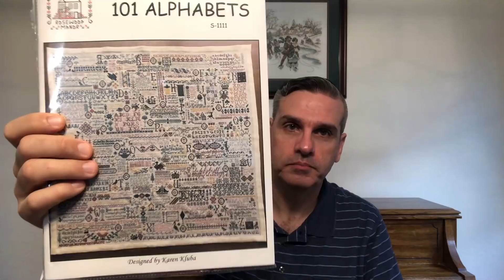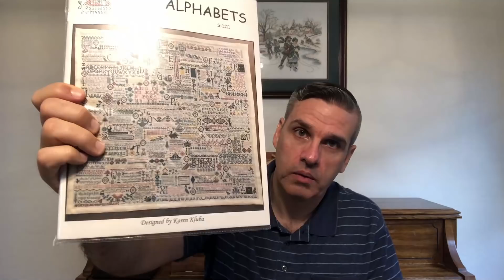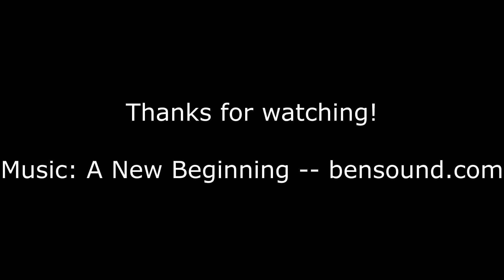Floss Tube 72: Queen Anne's Lace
Christmas Traditions
Christmas Eve Program (Scroll down to find the program.)

WIPs
Queen Anne's Lace
Lavender and Lace
32 count DIrty Belfast Linen

101 Alphabets
Rosewood Manor
36 count Ivory Evenweave (Fabric Flair)
DMC